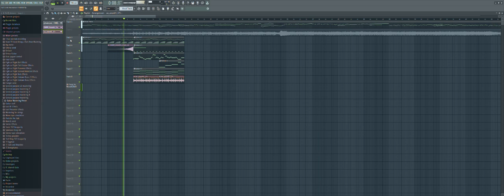Algún día terminaré esta Template Remix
Full Circle no es de mis canciones favorites per meh

Song by: @buttercakeee